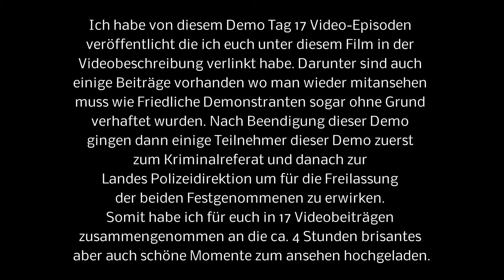4. von 5 Kompletten Video-Impressionen aller Demoteilnehmer am 2.1.2022 in Salzburg